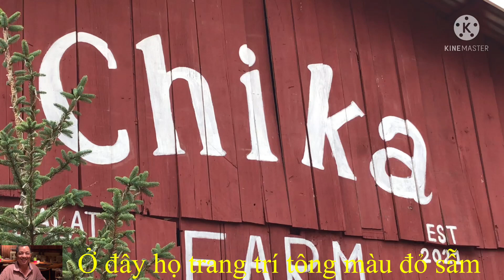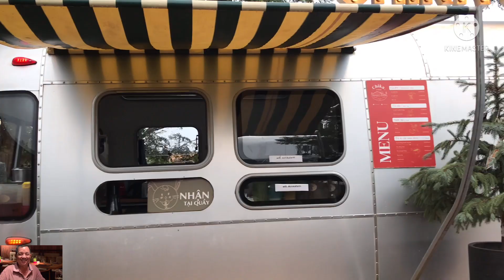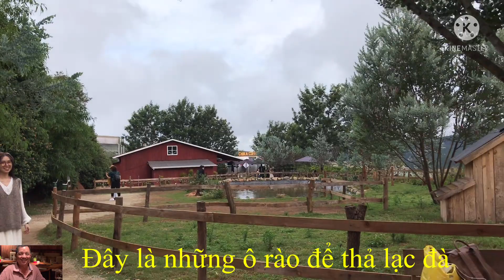Chika farm đà lạt | dung an suong | dung an suong travel